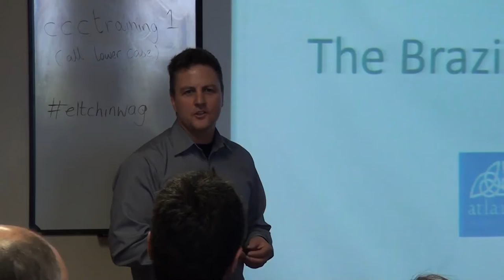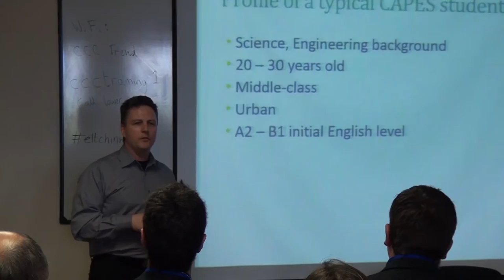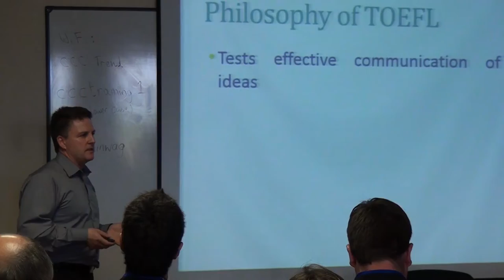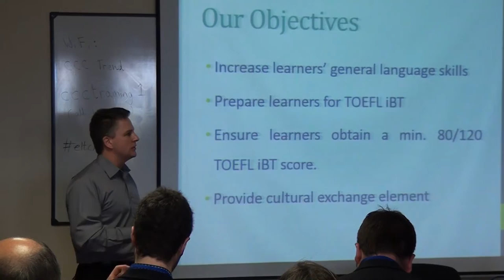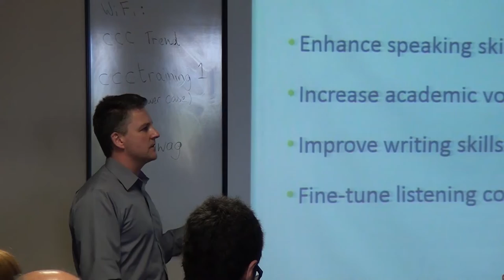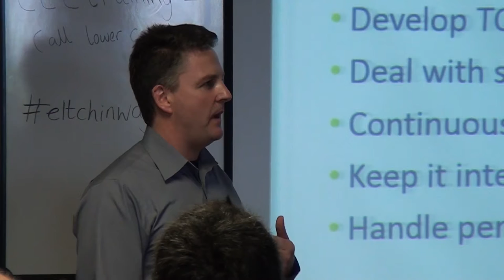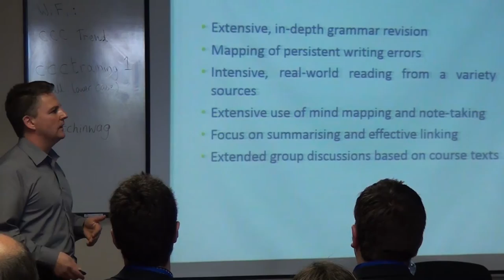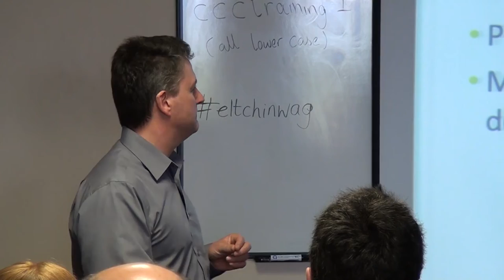The Brazilian Effect by John Kelly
John was in awe of how conscientious, hard-working and enthusiastic his Brazilian students who come to Galway on the CAPES programme always are, and wanted to tell us all about that experience. He also mentioned the challenges that teaching that kind of students brings to our professional life, and how he and his school coped with them.
   John teaches and designs exam other courses for Atlantic Language, Galway.